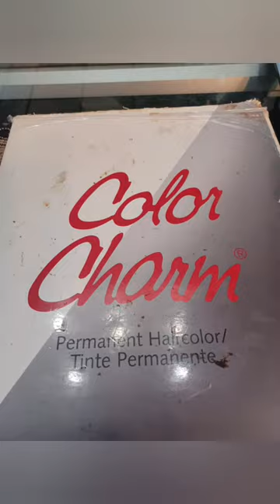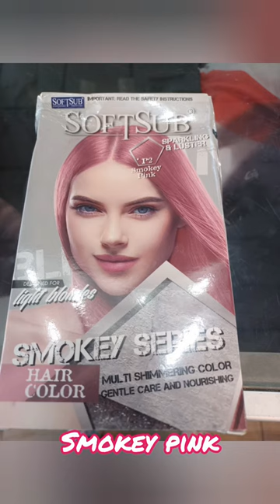Coloring a Temu wig pink and gray, by julie wella t18 and t14#pink wig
Edited by VideoGuru # temu wigs#affordablewigs pink humahair wig